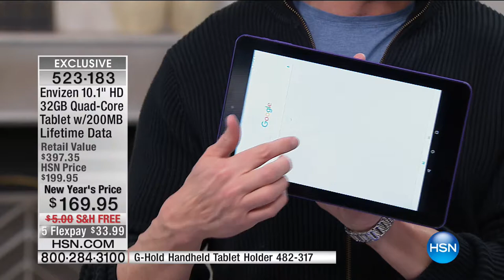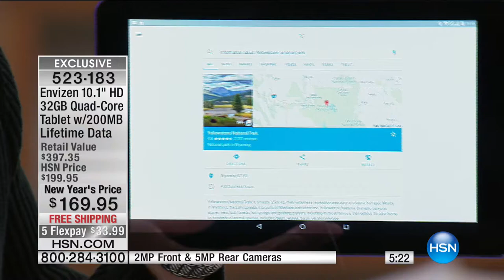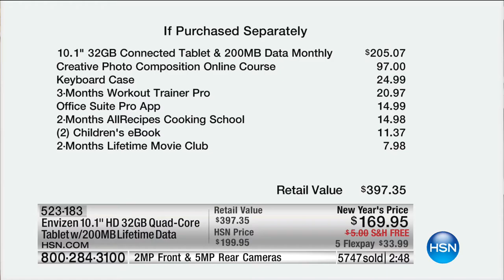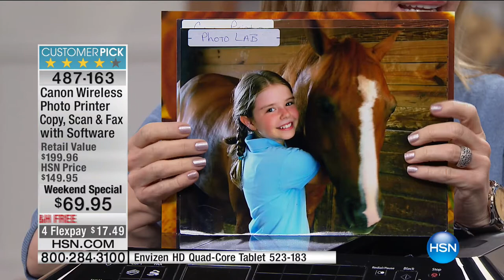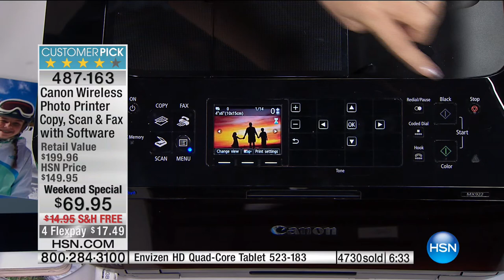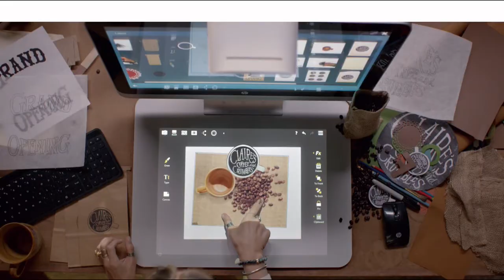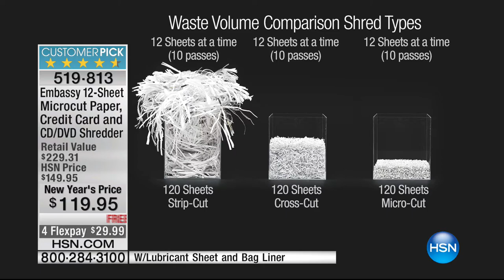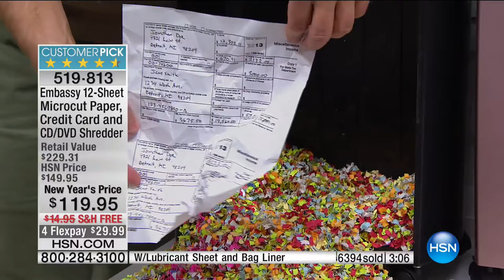HSN | Clever Solutions 01.15.2017 - 11 PM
Unique and handy products that provide clever solutions to everyday living.